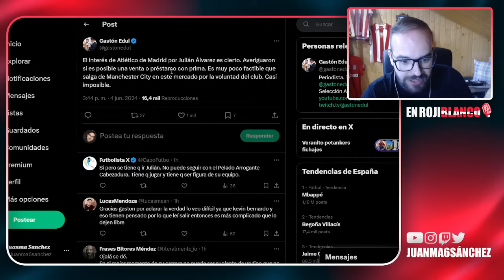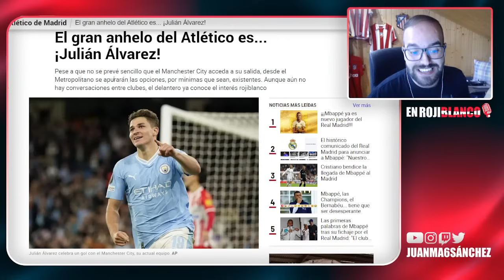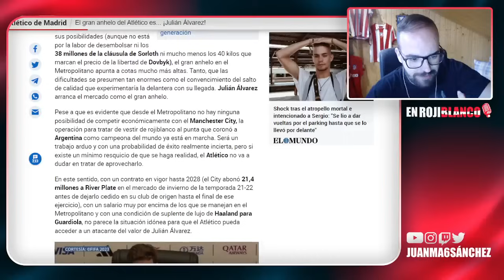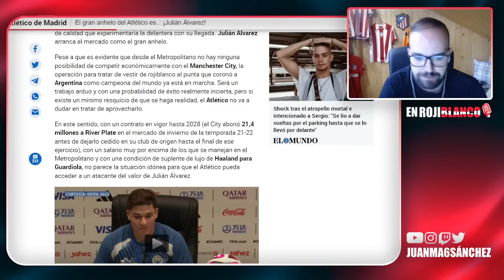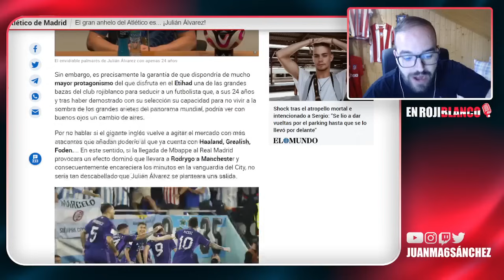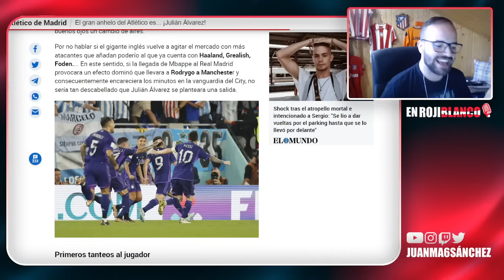¡BOMBAZO! EL ATLETI QUIERE FICHAR A JULIÁN ÁLVAREZ...